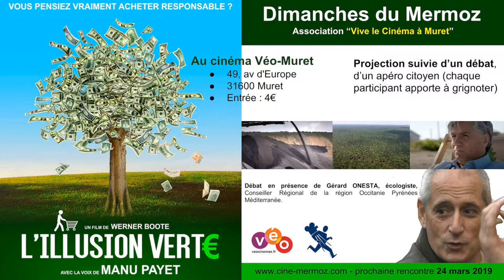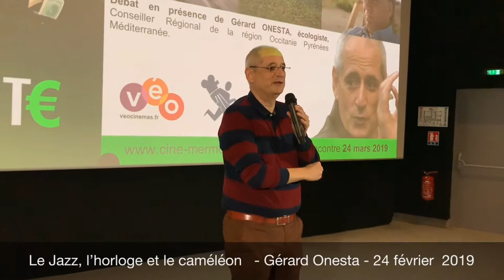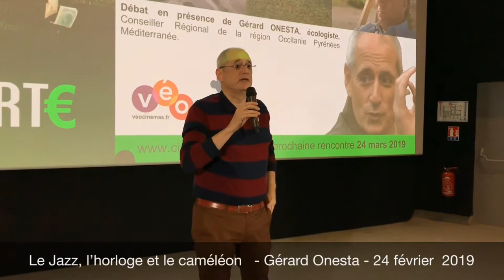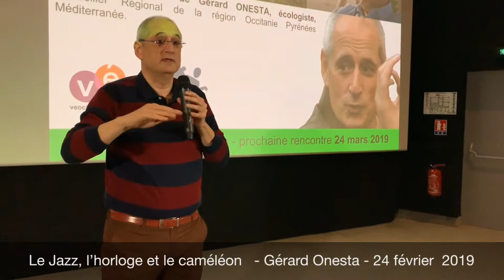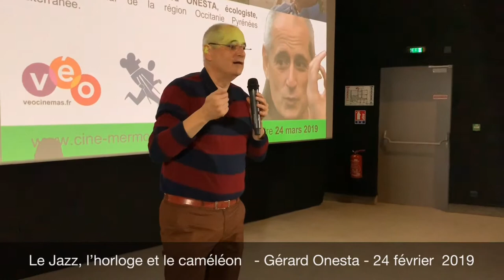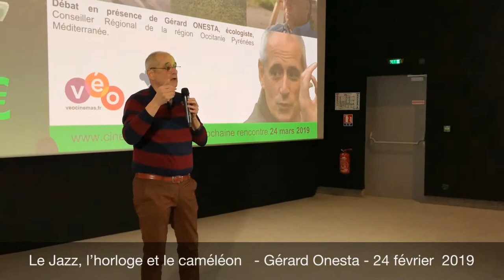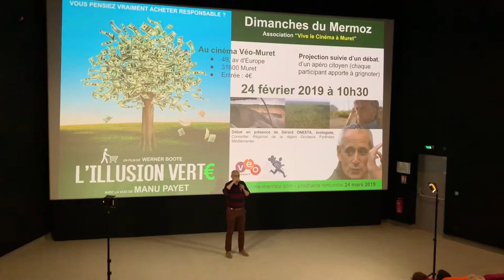Le Jazz, l'horloge et le Caméléon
Propos de  Gérard Onesta lors du débat qui suivit la projection du film "l'Illusion verte" au Véo-Muret le 24 février 2019 dans le cadre des dimanches du Mermoz.